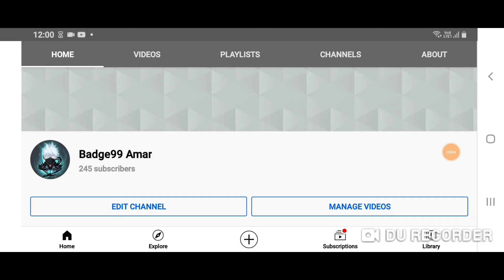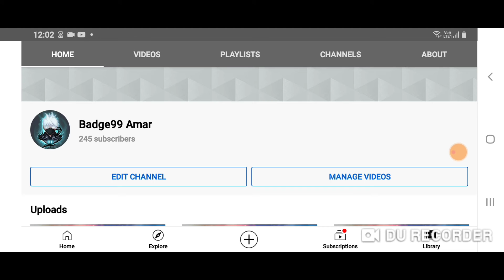PRESET ALIGHT😈💥 MOTION FF💥🎶 ||🤡 PANDA🤡 - DESIIGNER || JEDAG JEDUG 👀VIRAL !, Badge99 Amar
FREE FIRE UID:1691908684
NICK NAME:BADGE99 AMAR
JUST MESSAGE ME IN WHATAPP
ONLY REDEEM CODE ACCAPTED OR GOGLE PAY